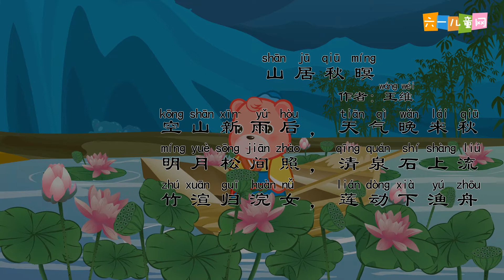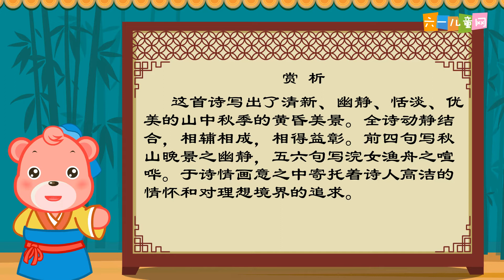49山居秋暝